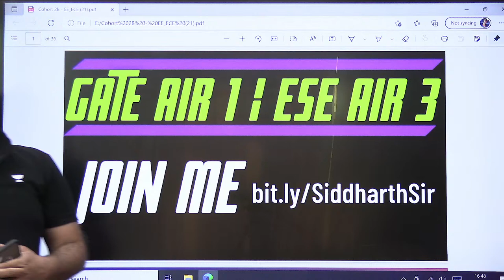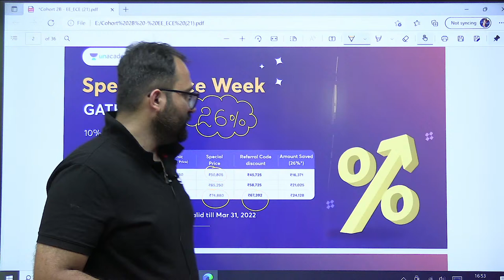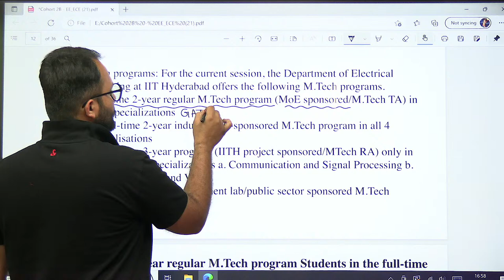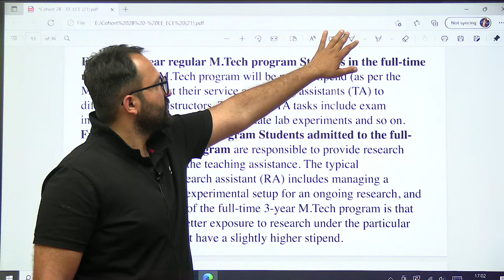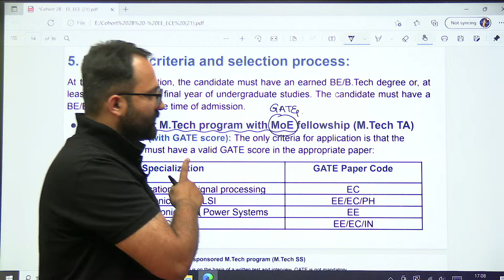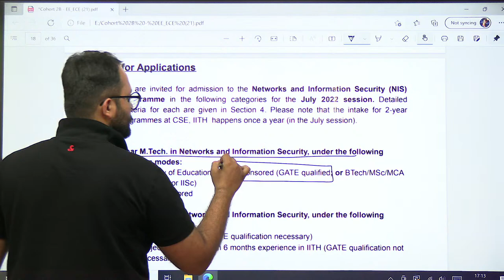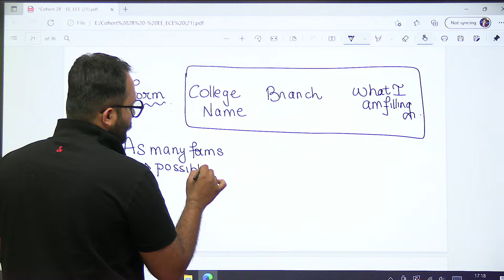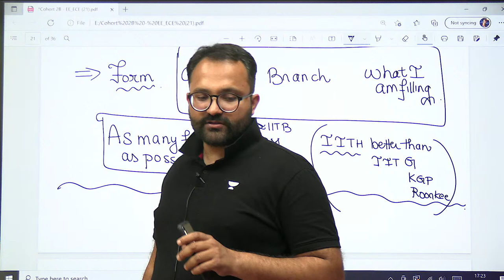IIT Hyderabad Admission Guidance GATE 2022 | Siddharth Sabharwal | Kreatryx GATE - EE, ECE, IN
3 Days To Go

⏳ Duration: 45 Minutes In this session, Siddharth Sabharwal will be discussing Interview IIT Hyderabad Admission Guidance GATE 2022. Let’s Crack It!

Siddharth Sabharwal's and other Top Educators take classes on Unacademy App.

Below is the list of batches going live on 9th Feb

 Unacademy Learner App Benefits:
1. Learn from your favourite Educator
2. Dedicated DOUBT sessions
3. One Subscription, Unlimited Access
4. Real time interaction with Educators
5. You can ask doubts in live class
6. Limited students
7. Download the videos & watch offline

Get the GATE & ESE Iconic Advantage:
1. Personal Coach
2. Study Planner & Bi-weekly Reviews
3. Dedicated Doubt Clearing Space
4. Personalized Test Analysis
5. Study Booster Sessions
6. Preparatory Study Material
7. All the Unacademy Subscription Benefits